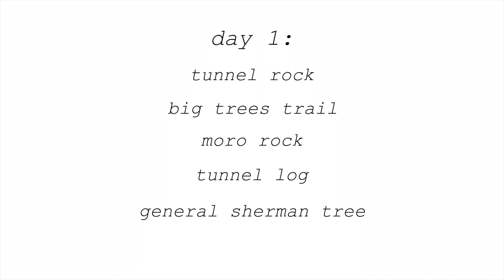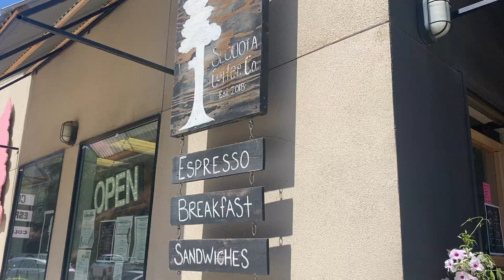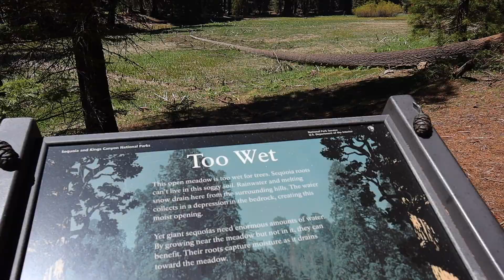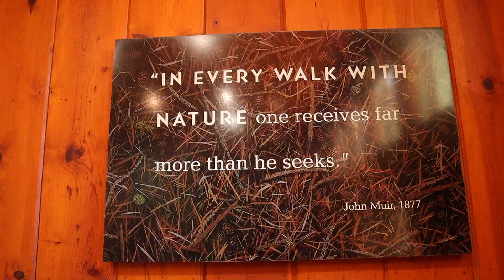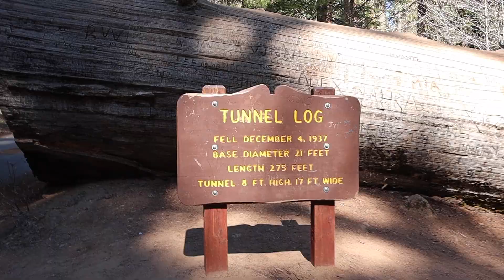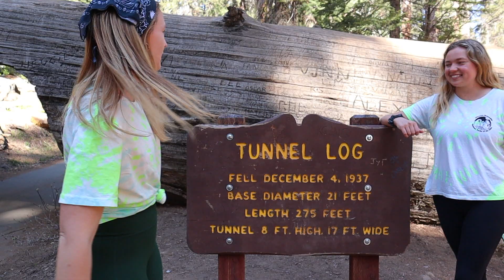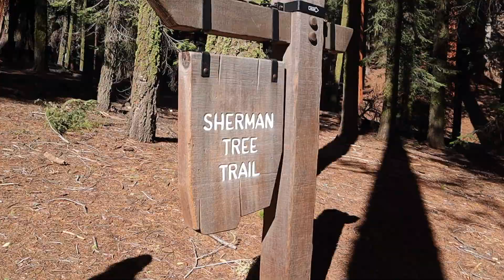6 Hours in Sequoia National Park - Moro Rock, General Sherman Tree, Tunnel Log // Lost Girls Travel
In this vlog, you’ll see how many things we can fit into only 6 hours in Sequoia National Park!

about a month ago, me, lauren & my sister went up to Sequoia & King’s Canyon National Parks for a weekend trip. on the first day we got there around 11am and spent about 6 hours in the park doing all of the quick & easy hikes and points of interest.

On the way up the mountain, we stopped at the park entrance, Tunnel Rock, and the Moro Rock view point. Then we made our way up to the Giant Forest where we did the Big Trees Trail Loop and visited the Giant Forest Museum. We then hiked up the Moro Rock Trail which is about 350 steps up to a 360 degree viewpoint! We drove through Tunnel Log and took pictures, then our last stop was the General Sherman Tree.

There are so many things you can do in the park even if you only have one day or a few hours! Since it was our first day, we decided to hit up all the easy trails and drive up points so we could fit in as many places as possible.

for lodging, we stayed in an airbnb in the town of Three Rivers, CA which is 10 minutes from the park entrance and about 45 minutes from the Giant Forest.

xoxo
nena